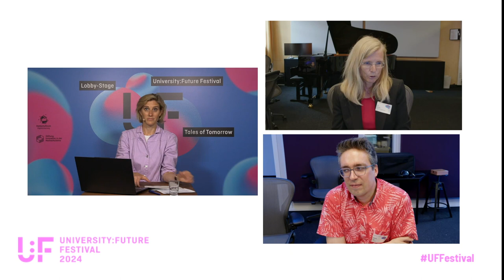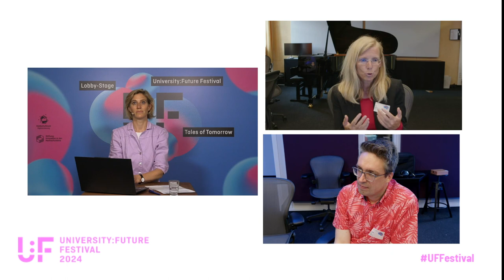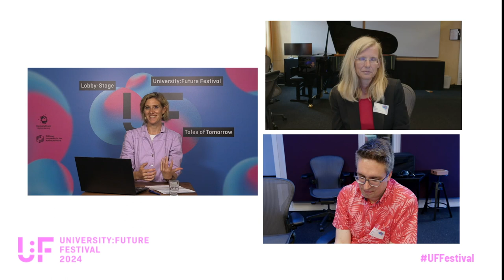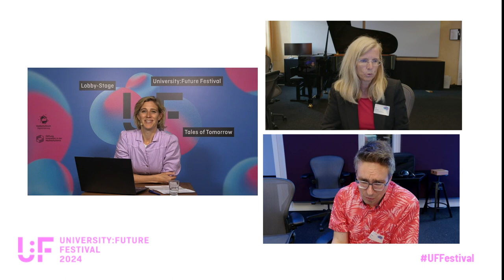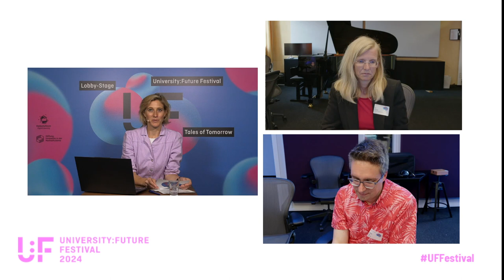Interview mit Isa Jahnke und Thomas Voit von der Partnerbühne Nürnberg - U:FF 2024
Ein Interview mit Isa Jahnke und Thomas Voit auf dem University:Future Festival 2024.

Prof. Dr. Isa Jahnke ist Gründungsvizepräsidentin für Studium, Lehre und Internationales an der neugegründeten Technischen Universität Nürnberg und dort Professorin für Learning Technologies. Zuvor war sie 10 Jahre im Ausland: zuletzt als Professorin und Direktorin des Information Experience Labs an der University of Missouri (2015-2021) und davor leitete sie die Forschungsgruppe Interactive Media and Learning an der Umeå Universität, Schweden (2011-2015). Von 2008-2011 war sie Juniorprofessorin an der TU Dortmund. Ihre Forschungsinteressen sind: digitales Lehren und Lernen, Educational Technologies und Learning Experience Design.

Thomas Voit lehrt und forscht seit 2014 als Professor für Wirtschaftsinformatik an der Technischen Hochschule Nürnberg. Vor seinem Wechsel an die Hochschule war er sechs Jahre als IT- und Prozessmanager in der Automobilindustrie tätig, wo er ein Gamification-Projekt zur Motivation von Führungskräften für neue Führungsrollen leitete. Seit Ende 2016 leitet er in Kooperation mit dem Deutschen Spielearchiv Nürnberg das Forschungsprojekt EMPAMOS Die Forschungsergebnisse werden in Transferprojekten mit Unternehmen, Bildungs- und Kultureinrichtungen verwendet, um Arbeits- und Lernumgebungen motivierend zu gestalten.